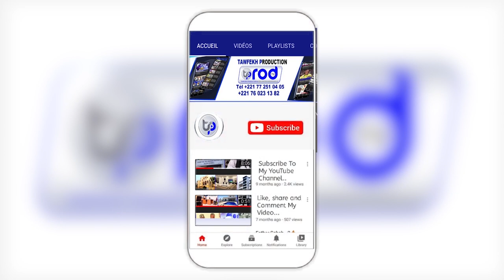Grande Journée Qacida du 11 Aout Grande Mosquée de Touba Tollou Wayou Ahlou Khassida